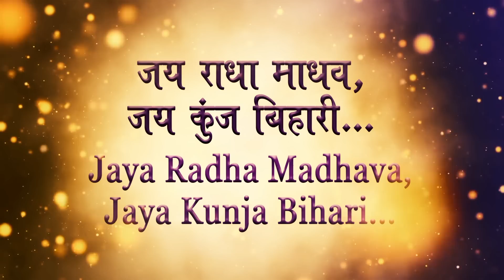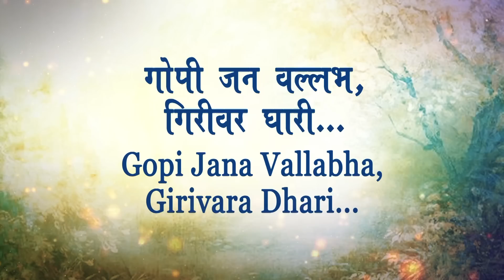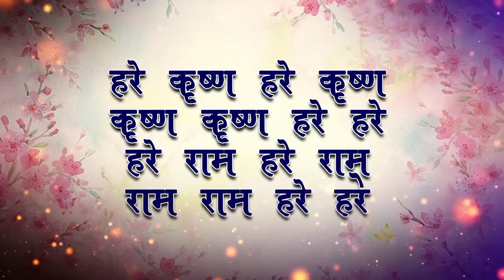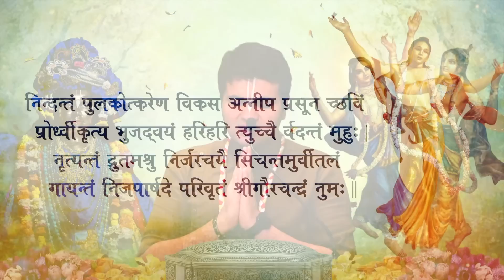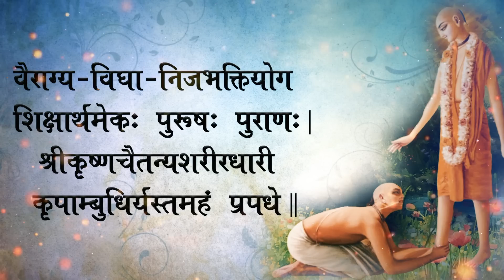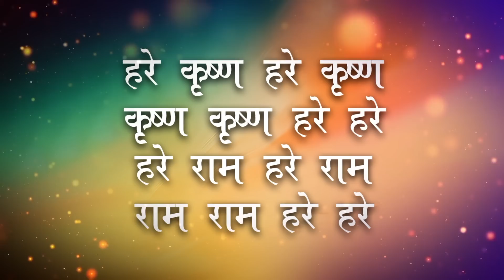Day 1 - अधिक पुरुषोत्तम मास महिमा कथा l Chaitanya Lilamrita - Adhik Purushottam Mahima lLalGovindDas